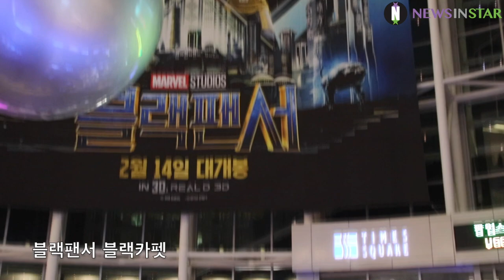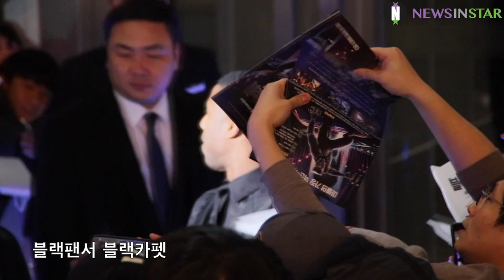[뉴스인스타] 영화 '블랙팬서' 블랙카펫 행사전 MC 박경림과 배우들 입장 영상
5일 오후 서울시 영등포구 타임스퀘어 에서 영화 '블랙 팬서' 의 블랙카펫 행사가 열려 배우 채드윅 보스만, 루피타 뇽, 마이클 B 조던 그리고 라이언 쿠글러 감독이 참석했다.

영화 '블랙 팬서'는 '월트 디즈니' '마블 스튜디오' 의 '캡틴 아메리카 : 시빌워' 이후 와칸다 왕위를 계승한 티찰라(채드윅 보스만)는 희귀금속 비브라늄과 왕위를 노리는 숙적들의 음모가 전세계적인 위협으로 번지자 세상을 구할 히어로 '블랙 팬서로' 나서며 피할수 없는 전쟁에 나서는 이야기로 오는 2월 14일 개봉한다.